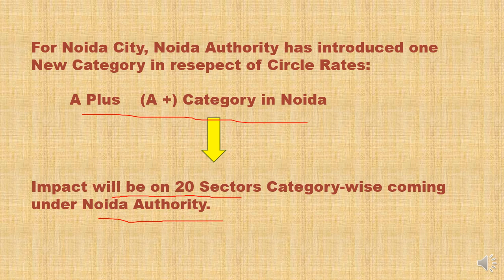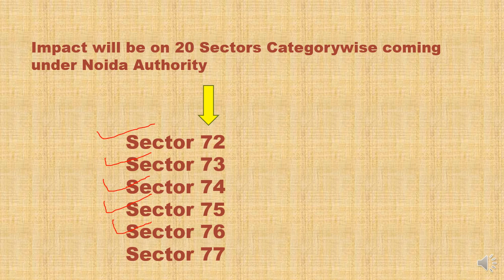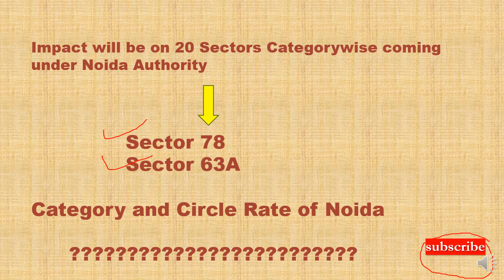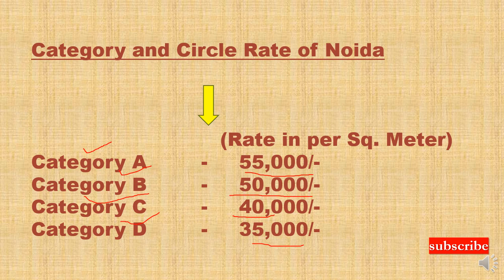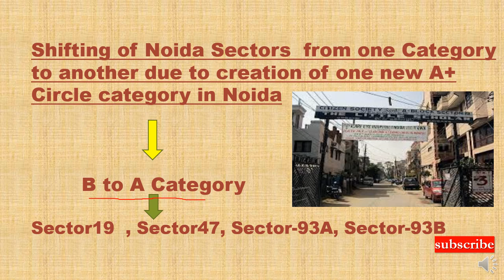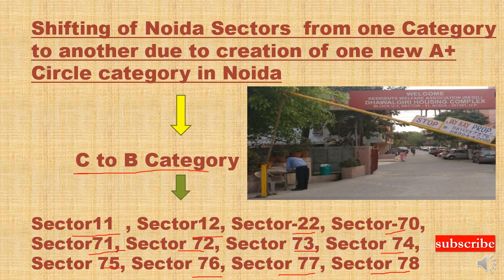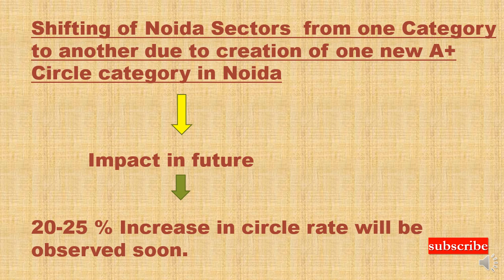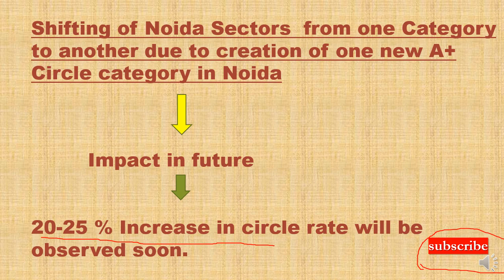|Noida Property| Circle rate revision|Jewar airport| Noida internationalairport|Yeida|greater noida|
noida circle rate revision
noida category revision
noida international airport
yamuna expressway
jewar airport
greater noida
high investment returns
rps04 2021
industrial plots
noida property
greater noida property
cheap investment in property
high return property

This video explains you the revision and impact of revision of category and circle rate in Noida in coming future due to coming noida international airport at Yamuna Expressway JEWAR. Dont forget to avoid this video. If you want to invest in noida then please watch the video completely till end .

My other video links are given below for your more updated knowledge and future investment plans:

1. - NIAL Approves Master Plan of Noida/Jewar
    International Airport  (For details Click Link and  see Full Video).
2. -- Updation of Data Center Park Sector-28 Yamuna
Expressway.
3. -- Building Plan Approval Procedure of Yamuna Authority.
4. -- Signing of Substitution and Escrow Agreement for
5. -- Vegetable and Milk Booth Shops for Jewar
     International Airport.
6. -- Data Center Park at Sec-28 Yamuna Expressway
7. -- Market Scenario of Yamuna Expressway
8. -- Medical Park Sector-28 Yamuna Expressway
9. -- Land Possession to Zurich International AG
10. -- Event management Company for Jewar
     International Airport .
11. -- Cutting of Trees Near Jewar International Airport.
12. -- Pocket 1A Sector 18 Live Site Video Yamuna
Authority Plots 300 Sq Mtr.
13. -- Sector22D Live Current Video of 120 Sq. mtr and
162 Sq. Mtr. Yamuna Authority Plots
14. -- Pocket I and Pocket J Sector-18 Current Live
15. -- Pocket I Sector 18 Current Live Video of Yamuna
Expressway Authority Plots .
16. -- Revision of Category and Circle Rate in Noida
17. -- Ajnara Panorama Project Sector 22D Yamuna Expressway showing Villas, flats.
18. -- Notified Villages of Yamuna Expressway coming Under District Gautam Budh nagar and Tehsil – Jewar and Sadar.
19. -- Bullet Train Delhi to Varanasi Via Jewar
20. -- Development of Trauma Center and Hospitals near Jewar Airport .
21. -- Barish Video Delhi Moonsoon weather.
22. -- Sector 108 Noida Residential Plots.
23. -- Police Station Proposal Yamuna Expressway near Jewar Airport.
24. -- Jewar Airport Progress Update
25. -- RPS 04/2021 draw result
26. -- Sapno Kaa Ghar Dream House 300Sq mtr plot near Jewar Airport
27. -- POD Taxi Scope and Future Plans Near Jewar Airport.
28. -- Patanjali Plant Scope and Future Plans Sector 24 and Sector 24 A near Jewar Airport .
29. -- Power plant Electricity Supply for Yamuna Authority Plots near Jewar Airport.
30. -- Yeida Sector 21 Film City Scope and Future near Jewar Airport.
31. -- Institutional Hospital Scheme Sector 18 and Secto20 Near Jewar Airport
32. -- Sector 22D Scope and Future Prospects in detail.
33. -- RPS 04/2021 Draw Scheme update Yamuna Expressway .
34. -- Construction of House/ Plot Rulings under Yamuna Authority plots near Jewar Airport.
35. -- Comparision of Registered Plot vs UnRegistered Plot under Yamuna Authority near Jewar Airport
36. -- Yeida Draw Scheme RPS04/2021
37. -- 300 Sq mtr Scope of Yamuna Expressway Authority Plots
38. -- Yeida Master Plan and Future maps dated 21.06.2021
39. -- Gaur Yamuna City Sector19 Yamuna Expressway near Jewar Airport
40. -- Gaur Yamuna City Sector-19 Yamuna Expressway
41. -- Yamuna Expressway Sec18 Sec20 Sec22D Future Investment Plans near Jewar Airport
42. - Procedure for temporary structure .